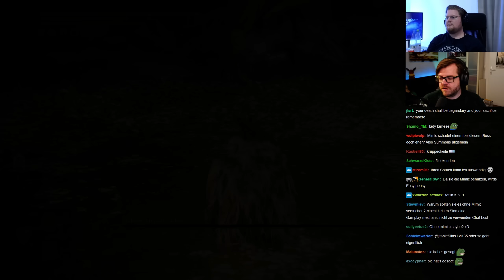Der SCHWERSTE Boss in Elden Ring 🎮 PietSmiet Stream Highlights